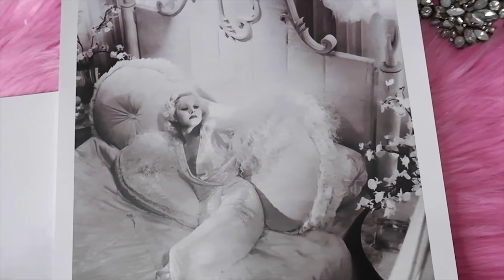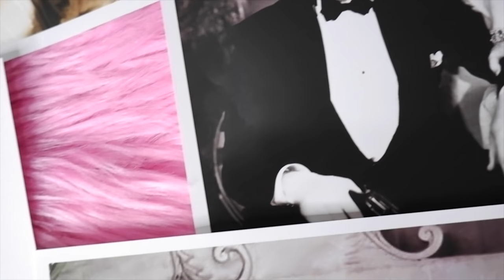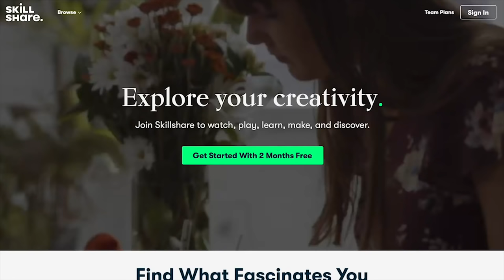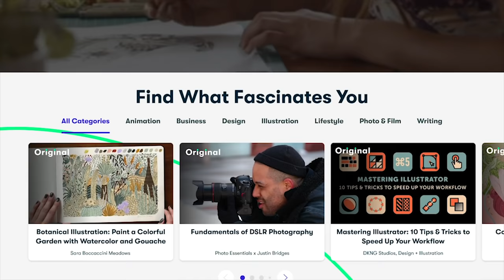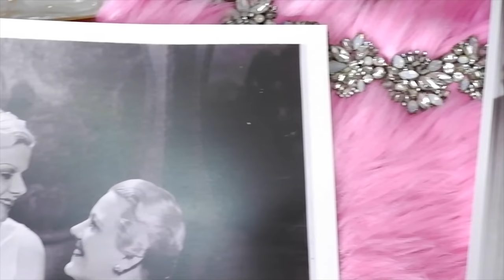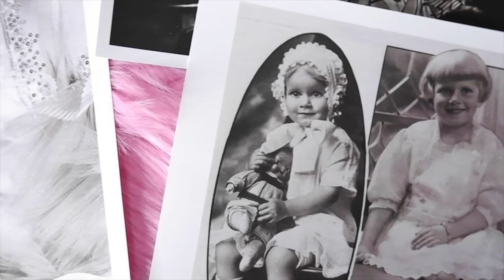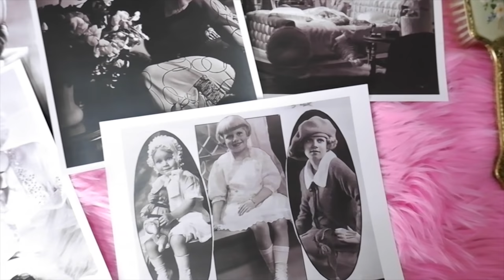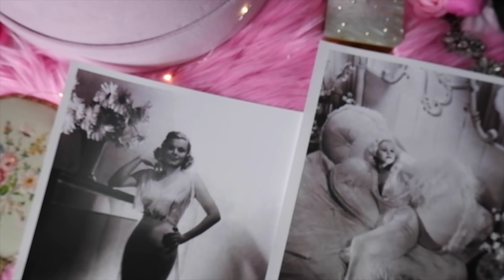Jean Harlow’s tragic and short life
What happened to Jean Harlow:
When it comes to Old Hollywood blond bombshells most people think of Marilyn Monroe. Before Norma Jean Baker became a 1950s screen siren, another actress defined the Hollywood platinum blonde concept: Jean Harlow. Marilyn Monroe grew up watching the 1930s star, even modelling herself in the icon's image. Sadly, Marilyn did follow in her favourite actress's footsteps, and not just in terms of fame: The two starlets' untimely and controversial deaths were as similar as their successes in life.
Before Jean
Just as Marilyn Monroe used to be Norma Jean, Jean Harlow was born Harlean Carpenter on March 3, 1911, in Kansas City, Missouri. Harlean's mother's name was Jean Harlow, but after her daughter took on the screen name, she began going by "Mother Jean." Similarly, Norma Jean would borrow her mother's maiden name of Monroe. Meanwhile, Harlean's lifelong nickname among friends and family was "The Baby."

When Harlean was a child, Mother Jean aspired, to be an actress. She divorced Harlean's father, a dentist, and moved herself and Harlean to Hollywood to pursue her dreams, but she never found success. So, mother and daughter moved back to the Midwest, where Mother Jean married Marino Bello. At age 15, Harlean caught scarlet fever, an illness that may have contributed to her eventual death.

But, according to an episode of You Must Remember This, a podcast by Karina Longworth, Harlean was soon healthy enough to marry the first of her three husbands. Harlean was 16 when she married 20-year-old Charles McGrew—the same ages as Norma Jean and her first of three husbands, James Dougherty. The next year, Charles inherited a small fortune and moved with his new bride to Beverly Hills, where the couple carried on a reportedly rather raucous party lifestyle.
The Making of a Movie Star
Fox executives discovered Harlean while she was visiting a movie lot with a friend. She wasn't all that interested in becoming a star, even giving them a fake name: her mom's. But indeed, they were interested in her—or at least, in her look: a glamorous blonde with killer curves.

At the insistence of Mother Jean, the newly dubbed Jean Harlow began auditioning and appearing in Laurel and Hardy shorts and even left her husband when he expressed opposition to the idea of her acting.
Though she had just a small part in the 1929 film The Saturday Night Kid, Jean all but stole the show from the lead, Clara Bow, the "It Girl" starlet of the time. Her big break was in Howard Hughes's Hell's Angels (1930). She replaced the original lead, silent film star Greta Nissen, who spoke with a thick Norwegian accent and couldn't transition to the "talkies" in the director's mind.

My makeup:
Eyeshadow: